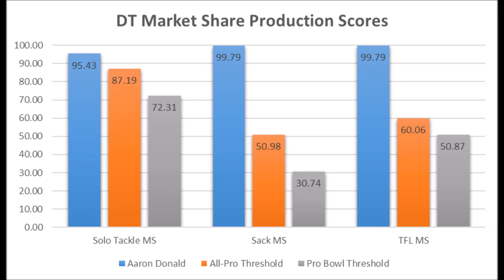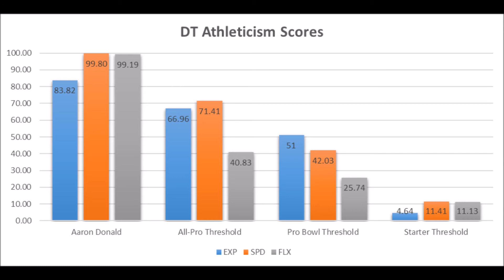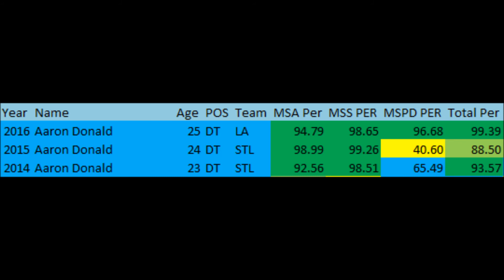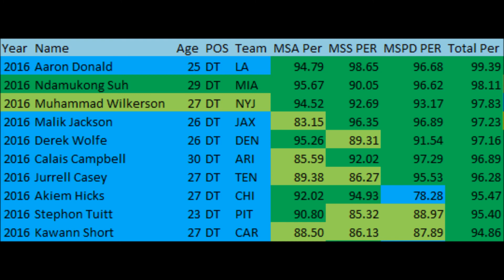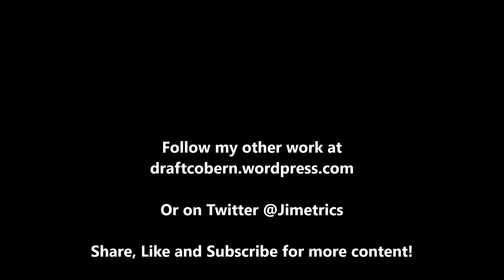Los Angeles Rams Analytics: Aaron Donald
An extended look at Aaron Donald based on analytics. Production and athleticism data discussed in detail.

Defensive Market Share: An individual defensive statistic divided by team total statistic that is then ranked against positionial peers.